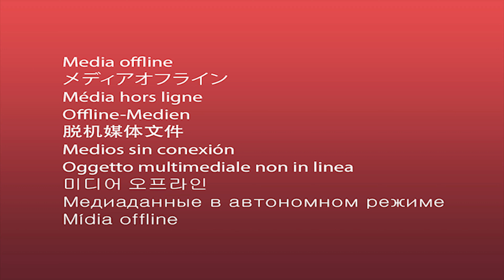なくるちゃんとましろちゃんの勇者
これ公式より速いのはちょっとやばくない